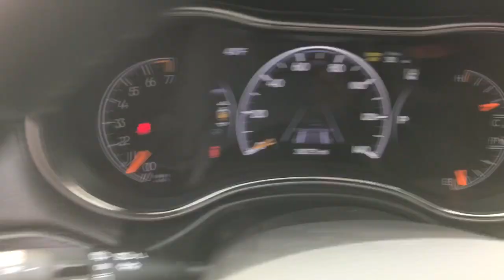2019 Jeep Grand_Cherokee Dartmouth, Raynham, Seekonk, Plymouth, Brockton, Johnston, RI P4058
Slate Blue Pearlcoat Used 2019 Jeep Grand_Cherokee available in Dartmouth, Rhode Island at Colonial Honda of Dartmouth. Servicing the Raynham, Seekonk, Plymouth, Brockton, Johnston, RI area.

225 State Rd.

: Highlights of this 2019 Jeep Grand Cherokee include: CARFAX 1-Owner ONLY 26273 Miles! EPA 25 MPG Hwy/18 MPG City! Navigation Sunroof Heated Seats Panoramic Roof Power Liftgate 4x4 Alloy Wheels TRANSMISSION: 8-SPEED AUTOMATIC (850R. QUICK ORDER PACKAGE 2BS HIGH ALTITUDE. SERVICE WORK COMPLETED: Service Work completed on this Jeep Grand Cherokee includes: Complete Multi-Point Inspection Complete Multi-Point Inspection Oil & Filter Change by a Factory Trained Technician Oil & Filter Change by a Factory Trained Technician Battery Voltage Test Battery Voltage Test Tires Inspected Tires Inspected Brake Inspection Brake Inspection Emissions System Check Emissions System Check Professional Detailed Inside and Out Professional Detailed Inside and Out Function Test all Lights Function Test all Lights Check the Complete Exhaust System Check the Complete Exhaust System Cooling System Inspection Cooling System Inspection Transmission Fluid Inspection Transmission Fluid Inspection Differential Fluid Inspection Differential Fluid Inspection Function Test all Options & Accessories Function Test all Options & Accessories. OPTION PACKAGES: QUICK ORDER PACKAGE 2BS HIGH ALTITUDE Engine: 3.6L V6 24V VVT UPG I w/ESS Transmission: 8-Speed Automatic (850RE) Granite Crystal Exterior Badging Leather Wrapped Steering Wheel Bright Pedals Body Color Door Handles Pirelli Brand Tires Black Roof Molding Dark Headlamp Bezel Finish Trailer Tow Group IV Premium Accent Claddings Premium LED Fog Lamps Anodized/Light Black Chrome Interior Accents Advanced Brake Assist Parallel & Perp Park Assist w/Stop Adaptive Cruise Control w/Stop Full Speed FWD Collision Warn Plus Lane Departure Warning Plus Delete Rear Tow Hook Granite Crystal/Black Grille Dark Day Light Opening Moldings Body Color Fascias w/Granite Accents Fuel economy calculations based on original manufacturer data for trim engine configuration.